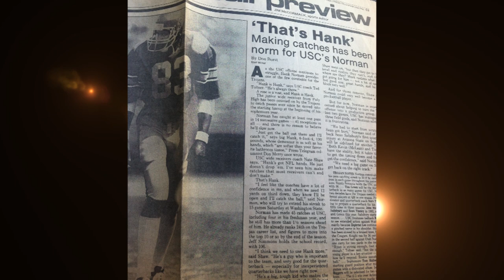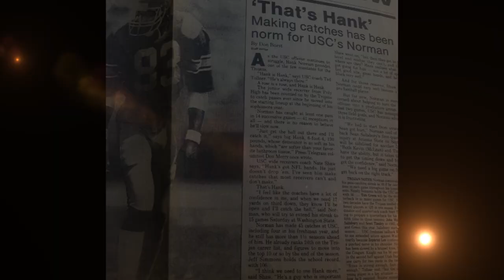HANK NORMAN DOCUMENTARY TRAILER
PRODUCED BY TERENCE " TOP DOG " SAMPSON
DIRECTED BY ANTOINETTE ROGERS
EDITED BY SHALEAF PERKINS